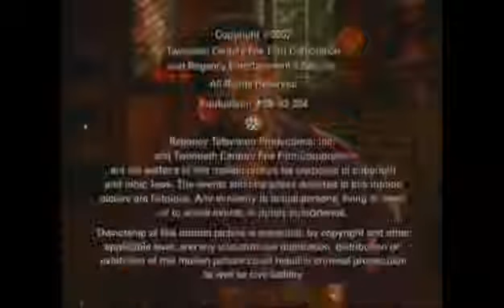The Bernie Mac Show Full Episodes S02E08 The United Front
The Bernie Mac Show Full Episodes The Bernie Mac Show Season 1 Full Episodes The Bernie Mac Show Season .

9t4bk.

ai5cx.

The Bernie Mac Show Full Episodes.